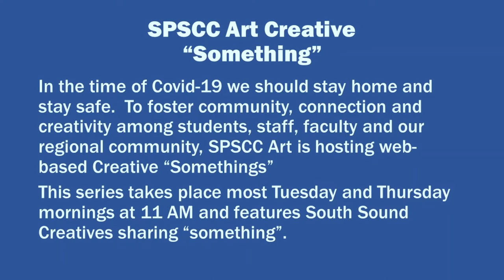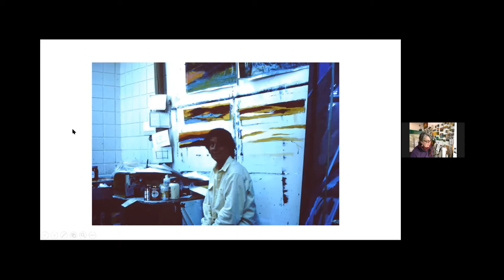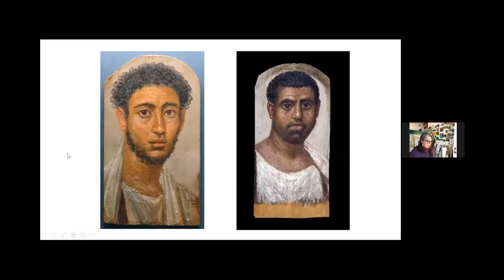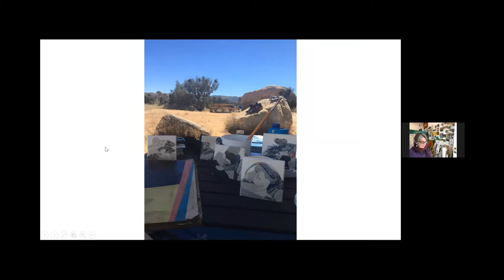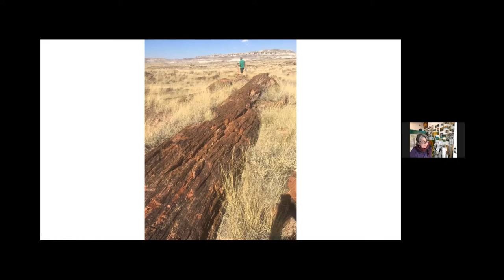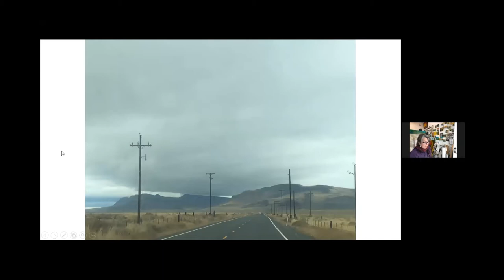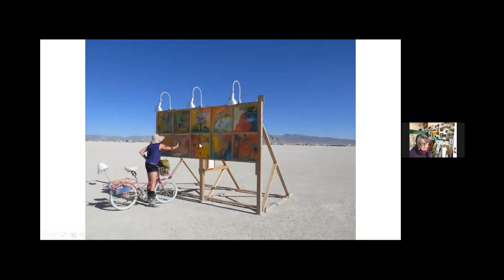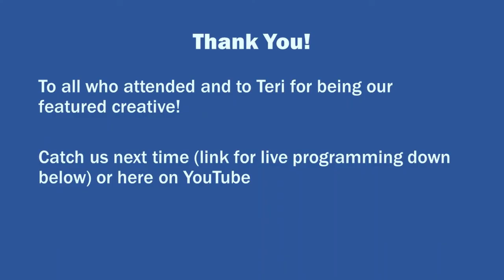SPSCC Art Creative "Something" | Episode 19 | Teri Bevelacqua | Printmaking | Encaustic Painting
In the time of Covid-19 we should stay home and stay safe. To foster community, connection and creativity among students, staff, faculty and our regional community, SPSCC Art is hosting web-based Creative “Somethings”.  These web-based series took place Tuesday and Thursday mornings at 11 AM that featured South Sound Creatives sharing “something”.  They will begin again in Fall 2020 the 1st and 3rd Thursdays at 6 PM.  Check back for more details!

Featuring : Teri Bevelacqua
Teri Bevelacqua
Teri will bring us on a studio and artwork tour, talk about the struggle to get making in this moment and share her personal solution to that.

Catch us next time or here on YouTube for the replay.